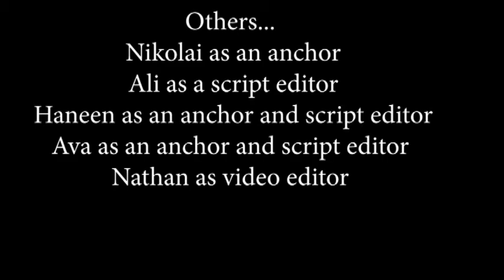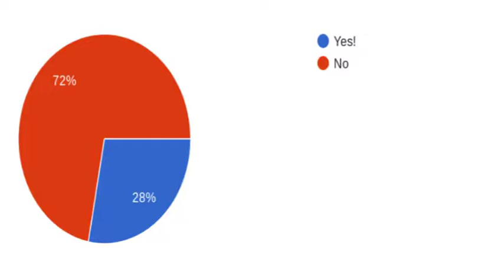03-22-2022 Daily Video Ann (7:50)